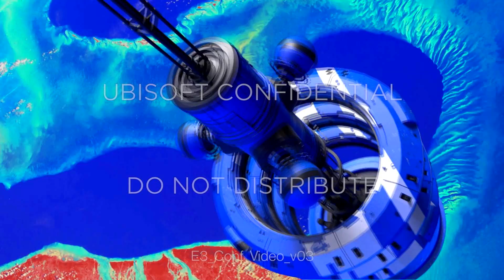Watch Dogs 2 PC part 12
I think I got this right, tell me if I didn't.

‹= GAB.AI the Alt to twitter and it's BS Censorship!

Because we all know what's happening with Youtube/google.